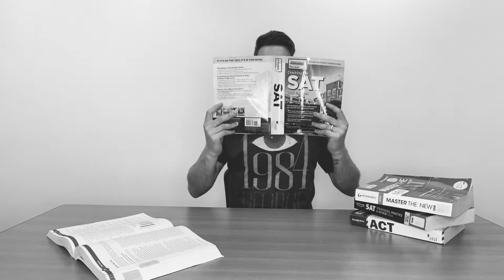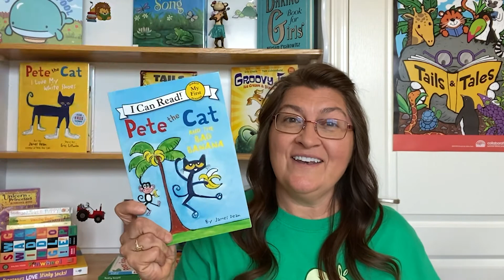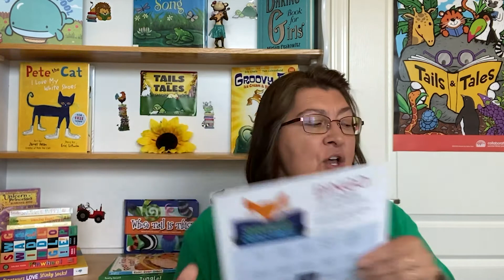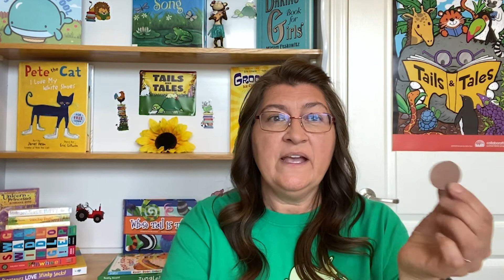Summer Reading Challenge Kick-Off Party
It is time for the Sumer Reading Challenge! Join us for a variety of activites and information on how to participate in our Summer Reading Challenge. We will show you how to track your reading time, earn badges, earn prizes and more.